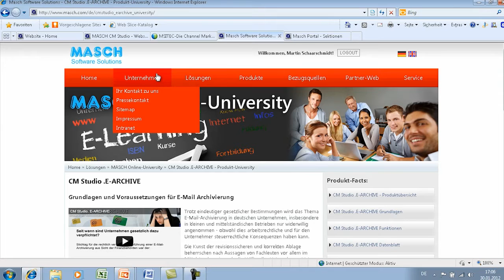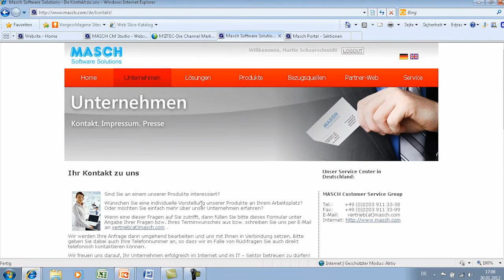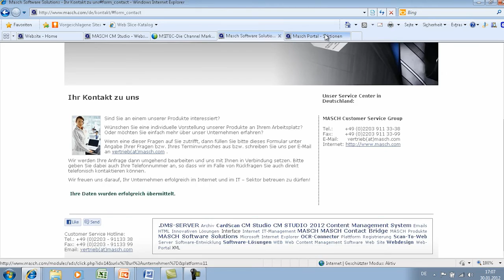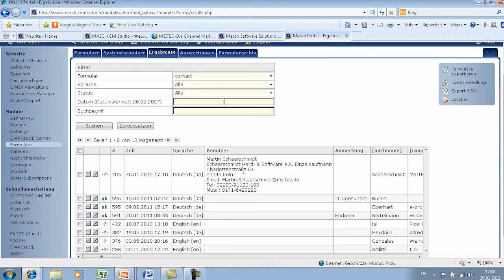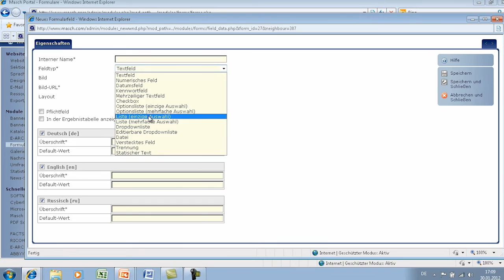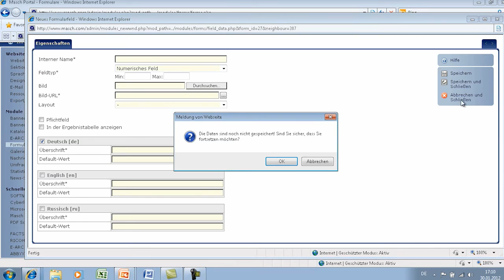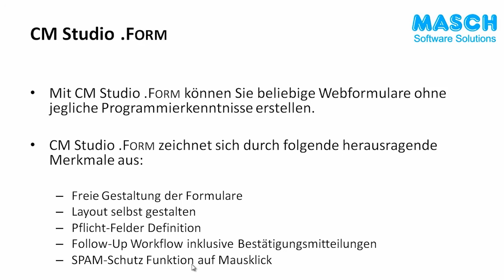CM Studio 2012 - Teil 12 - .FORM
CM Studio 2012 .FORM: Webformulare ohne Programmierkenntnisse erstellen.